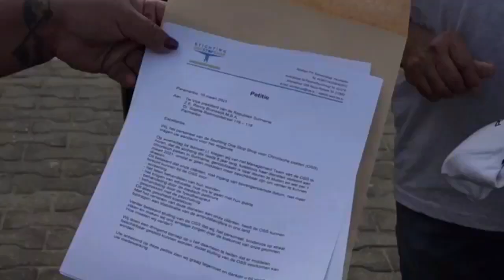10 03 2021 Medewerkers One Stop Shop bieden petitie aan